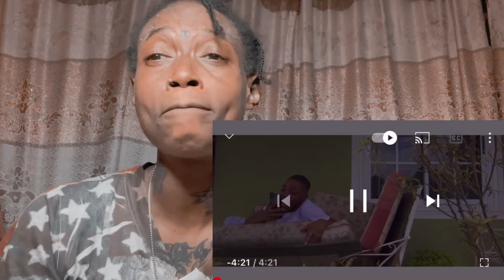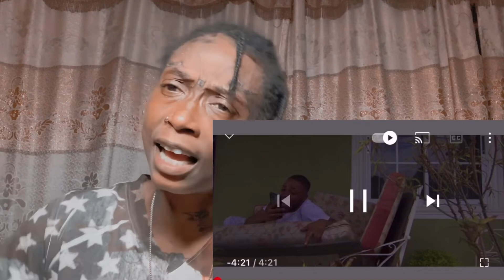Deno Crazy - Polo Fi Days (official video) REACTION